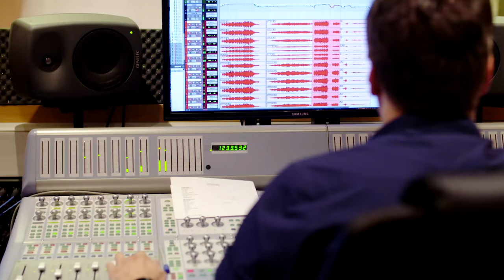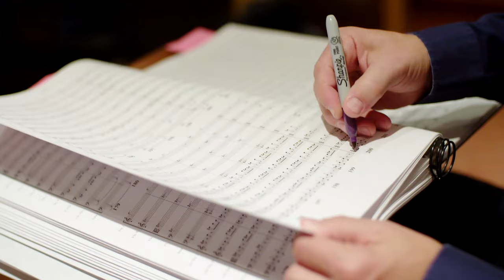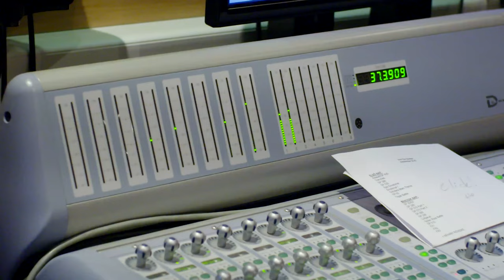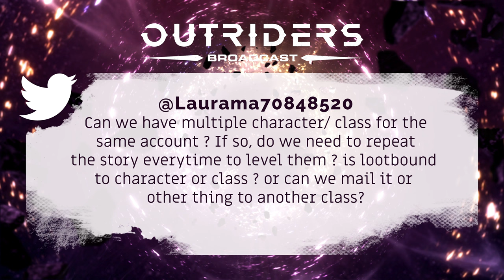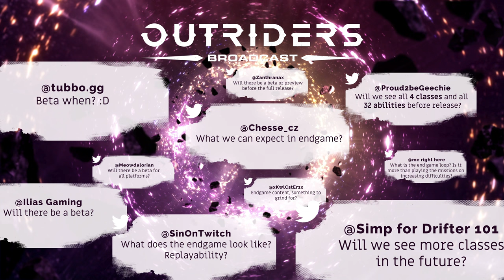Outriders Broadcast الحلقة الثانية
في هذا الفيديو راح نوضح فيه أحدث المعلومات عن لعبة الآر بي جي و التصويب الجديدة أوترايدرز